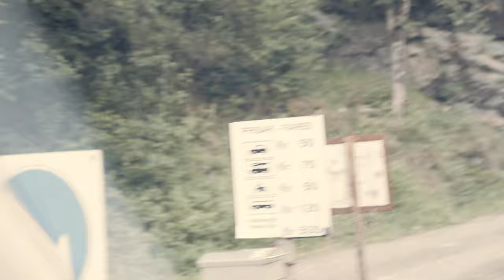I went to Loen alone and LOVED it! VLOG 02, S3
I went to Loen alone and LOVED it! Loen is an amazing location in Norway, with glaciers, high mountains, and crystal blue water. You will also find Loen skylift here, which is the steepest skylift in Europe.

This is one of my favorite places. This time I only spent two nights in Loen alone, and it was amazing. Had time to myself and enjoy nature, but I also got to meet very cool people! I spent two nights here. The first day I went to Kjenndalsbreen, which is a glacier, further in the valley.

Stay awesome!

MORE PLATFORMS WITH COOL CONTENT!

MY GEAR:
- Main Camera
- 2nd Camera
- My GoPro
- Favourite lens
- Favourite Portrait lens
- Cine Lenses
- Soft Box
- Studio Light
- Light Stand
- Shelf (Same as the one in video)
- Focus wheel
- GoPro Filters
- My gorilla pod
- VND (Cheaper)
- VND Filter I recommend
- Bose Headset

MEMORY CARDS I USE:
- Canon R5
- Canon R5 (For Video)
- BLMPCC4K

- Memory card reader

MY PC (Will list more in the future)

ANDY JOHANSEN